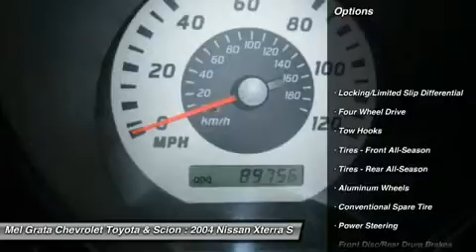2004 NISSAN XTERRA Hermitage, PA 71955A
2004 NISSAN XTERRA Hermitage, PA
Stock# 71955A